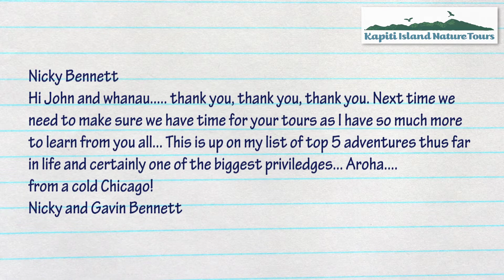Kapiti Island and what people say about Kapiti Island